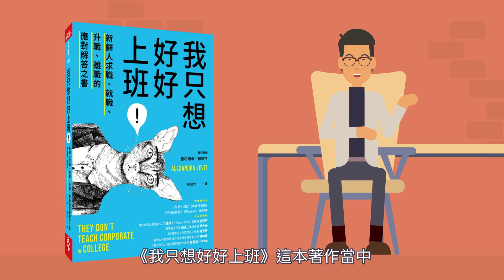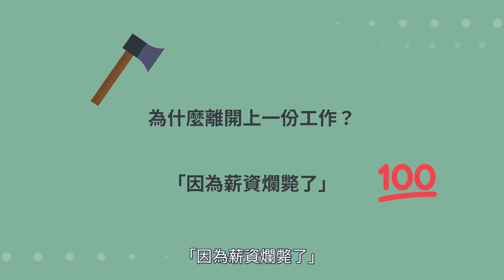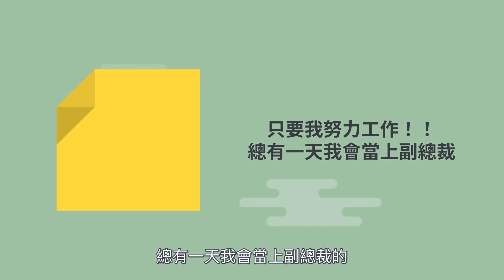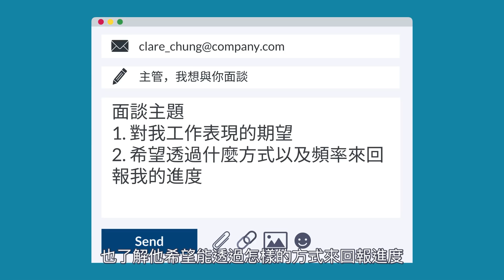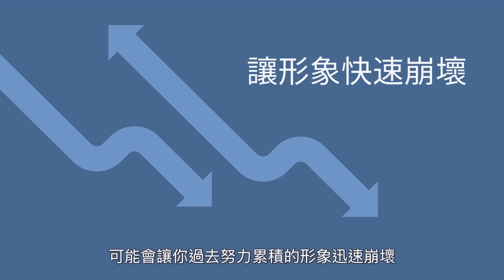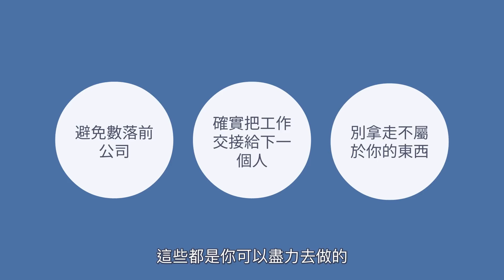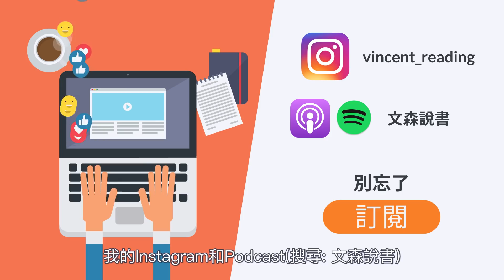如何在職場中橫著走？從面試到離職全攻略｜《我只想好好上班》｜文森說書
面試時為什麼不要主動談到薪資？
剛到職時，為什麼不要太晚下班？
找到新工作之後，要如何好聚好散？

這本書讓我非常驚艷
一來是作者非常幽默
書中需多嚴肅的章節都讓我讀得哈哈大笑
二來是作者給的建議及方法非常實用
也可能是因為作者曾在職場中受盡風霜
所以給的方法特別正中讀者的心
如果你曾在職場中努力工作
最後卻無功而返
或者剛初入職場
想知道哪些事情需要特別注意
這本書
都非常推薦給你

若你有任何建議或是想聽到我說哪本書，歡迎可以寫信給我，或在Instagram上傳訊息給我也可以。